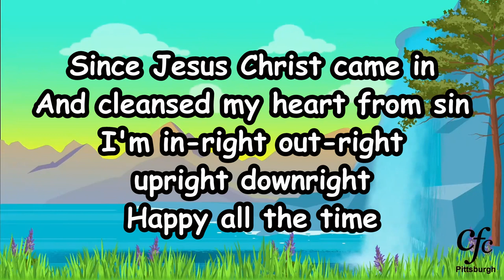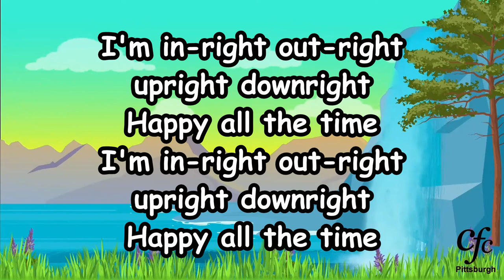Kids Song - Joy (Though The Fig Tree)